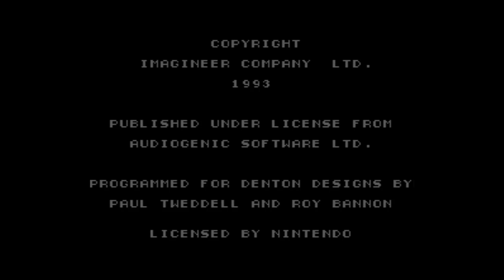World Class Rugby - Super Nintendo Entertainment System - Intro & Title Screen